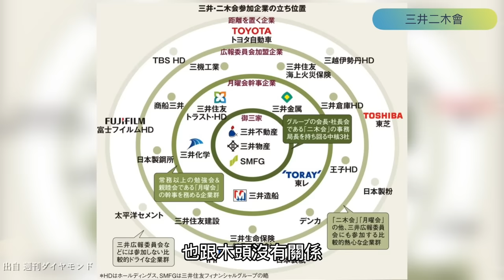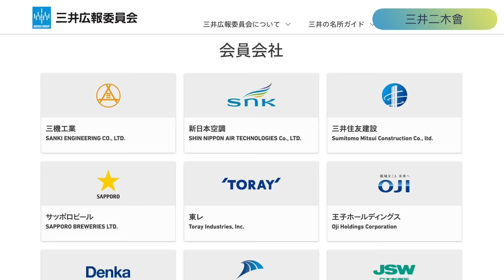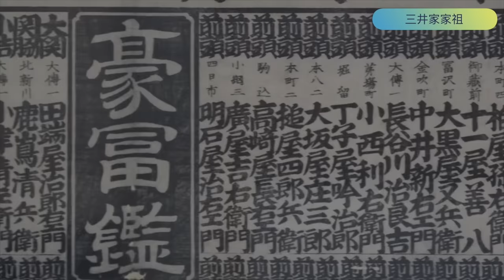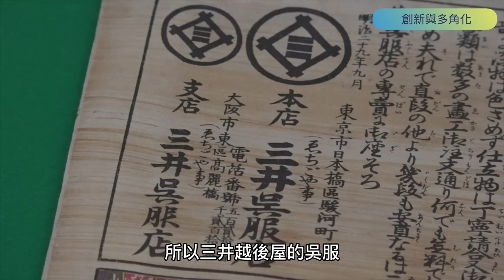從衛生紙做到導彈🚀，三井集團遠不只 Outlet 和 LaLaport｜三井｜MITSUI｜品牌故事｜Ben桑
在日本 🇯🇵 無人不知無人不曉的三大財閥之一「三井」，竟然集團內有這麼多強大的企業。除了最近在台灣很熱門的三井 Outlet、三井 LaLaport 以外，還有我們都很熟悉的〇〇，原來背後也是三井！😲

而且其實不只是最近，三井跟台灣的歷史和文化，竟然是這麼千絲萬縷、淵遠流長～🏛︎

00:00 片頭
00:06 三井LaLaport
00:44 三大財閥之一
02:27 三井二木會
04:58 三井的社章
05:38 三井家家祖
06:47 創新與多角化
09:04 西化與轉型
10:49 三井在台足跡